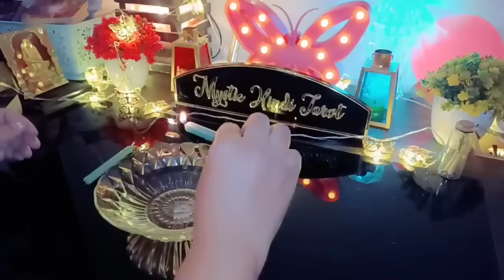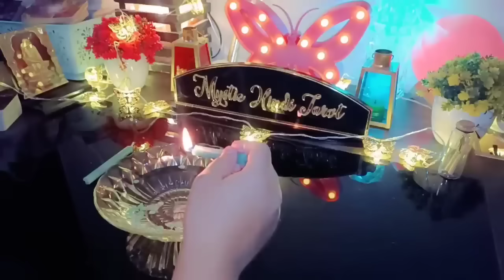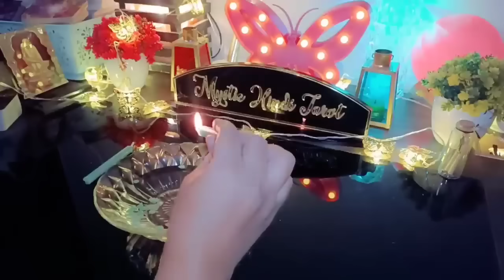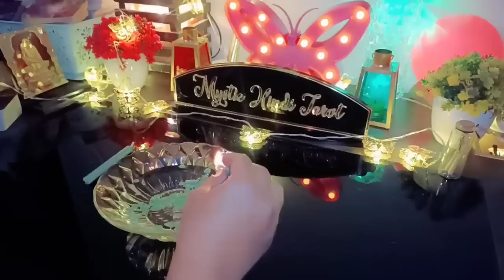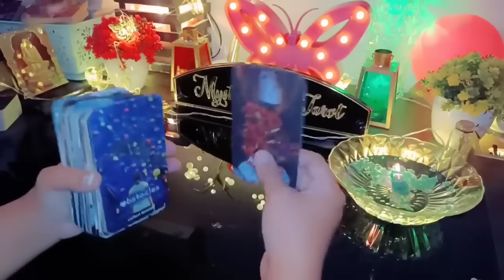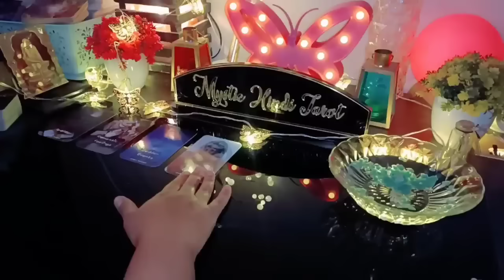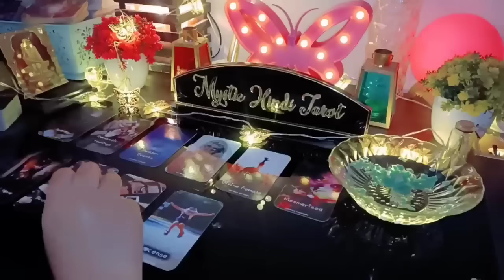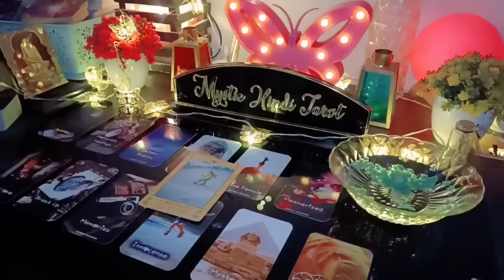🕯PERSON ON YOUR MIND | HIS/HER CURRENT TRUE FEELINGS | CANDLE WAX READING | HINDI TAROT READING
🕯PERSON ON YOUR MIND | HIS/HER CURRENT TRUE FEELINGS | CANDLE WAX READING | HINDI TAROT CARD READING TIMELESS TODAY NEW LATEST

✅ OTHER CHANNELS-